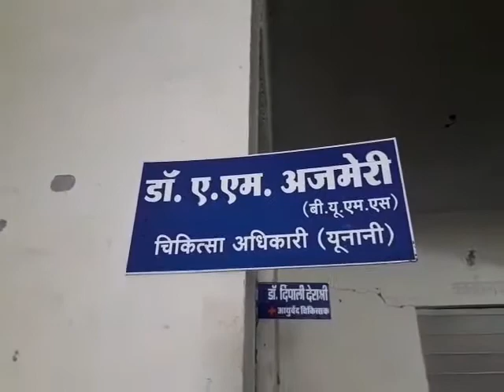लुप्त होती यूनानी चिकित्सा पद्धति, सरकार नहीं दे रही इस पद्धति पर ध्यान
लुप्त होती यूनानी चिकित्सा पद्धति, सरकार नहीं दे रही इस पद्धति पर ध्यान. खबर को और अधिक विस्तार से देखने के लिए लॉगिन करे.